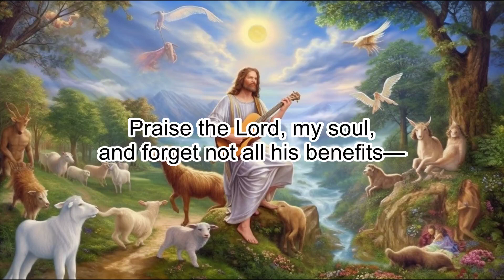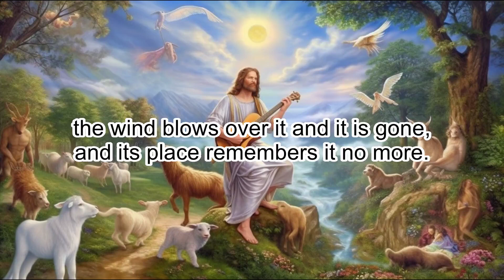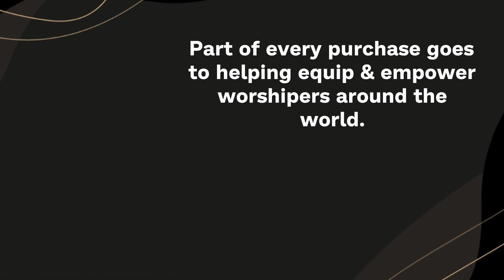Psalms 103: Praise for God's Mercy - Clear & Engaging Audio Bible Reading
Take delight in the comforting words of Psalms 103 with this clear and engaging audio recording. Praise God's mercy, who forgives all our sins, heals all our diseases, and crowns us with love and compassion. Reflect on the amazing way the Creator shows His grace to all who trust in Him. Ideal for personal devotion, reflection, or meditation, listen to this powerful chapter and let the Scriptures fill your heart.

PSALMS 103

1 Praise the Lord, my soul;
all my inmost being, praise his holy name.

2 Praise the Lord, my soul,

3 who forgives all your sins
and heals all your diseases,

4 who redeems your life from the pit
and crowns you with love and compassion,

5 who satisfies your desires with good things

6 The Lord works righteousness
and justice for all the oppressed.

7 He made known his ways to Moses,
his deeds to the people of Israel:

8 The Lord is compassionate and gracious,
slow to anger, abounding in love.

9 He will not always accuse,
nor will he harbor his anger forever;

10 he does not treat us as our sins deserve
or repay us according to our iniquities.

11 For as high as the heavens are above the earth,
so great is his love for those who fear him;

12 as far as the east is from the west,
so far has he removed our transgressions from us.

13 As a father has compassion on his children,
so the Lord has compassion on those who fear him;

14 for he knows how we are formed,

15 The life of mortals is like grass,
they flourish like a flower of the field;

16 the wind blows over it and it is gone,
and its place remembers it no more.

17 But from everlasting to everlasting
the Lord’s love is with those who fear him,
and his righteousness with their children’s children—

18 with those who keep his covenant
and remember to obey his precepts.

19 The Lord has established his throne in heaven,

20 Praise the Lord, you his angels,
you mighty ones who do his bidding,
who obey his word.

21 Praise the Lord, all his heavenly hosts,
you his servants who do his will.

22 Praise the Lord, all his works
everywhere in his dominion.
Praise the Lord, my soul.